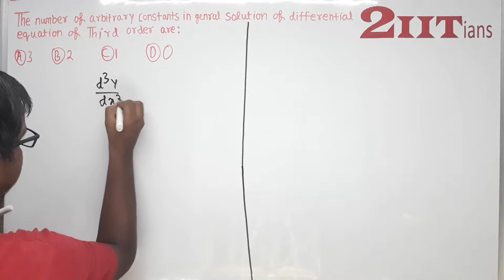Differential Equations Exercise 9.2 Q12 NCERT Class XII | IIT JEE